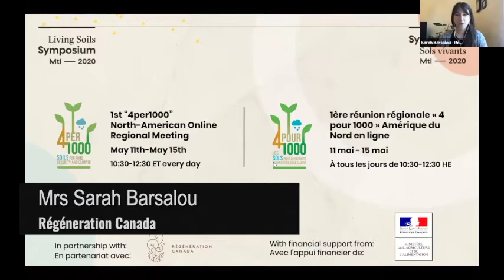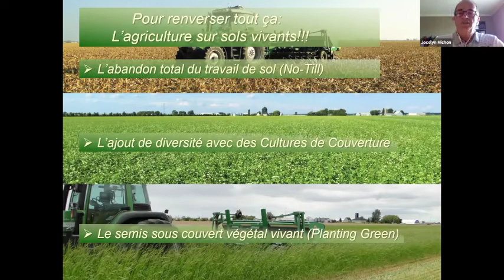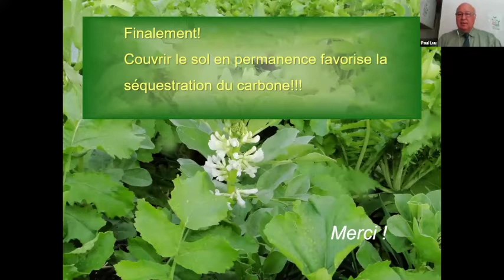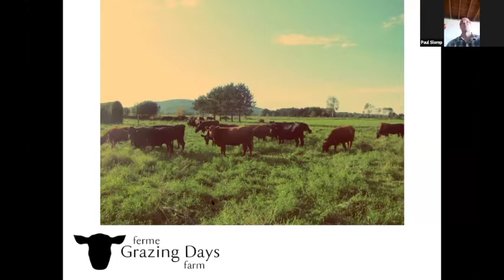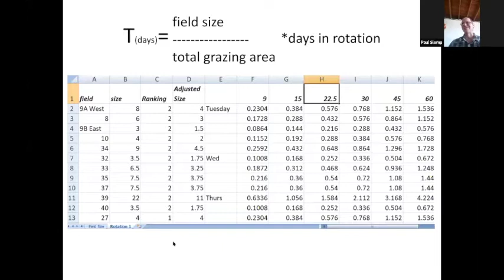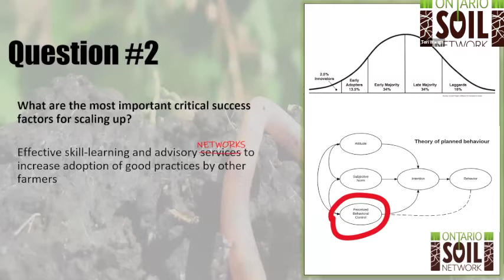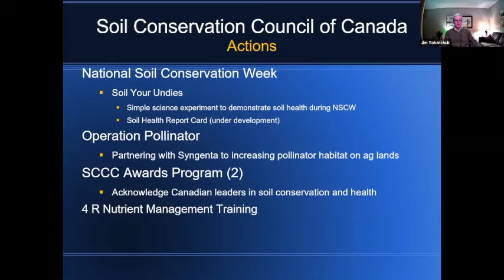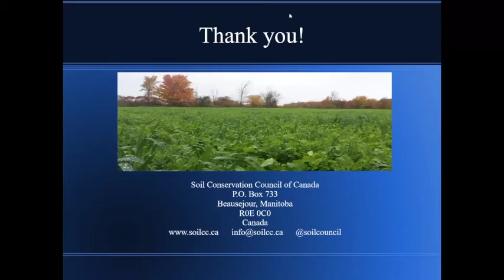"4 per 1000" online North-American Regional Meeting 2020 - Farmers' experiences and proposals.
Day 2 - Round table n°1: Farmers' experiences and proposals from the ground.

• Experience from a Canadian farmer involved in
Conservation agriculture - Mr. Jocelyn MICHON

Holistic grazing techniques - Mr. Paul SLOMP

• Showcase of Ontario Soil Network - Mrs. Tori WAUGH

• Presentation of activities of the Soil Conservation Council of Canada
Mr. Jim TOKARCHUK, Executive Director